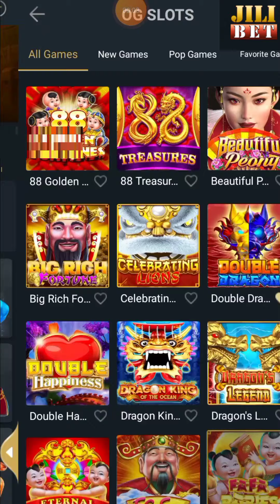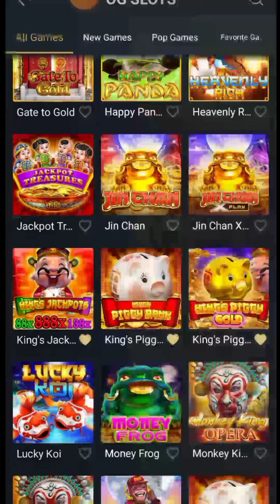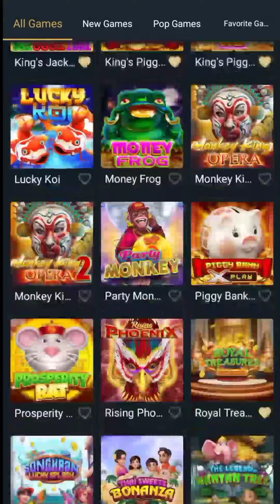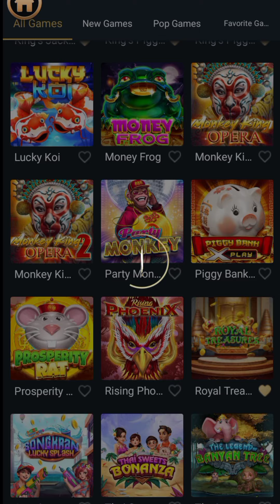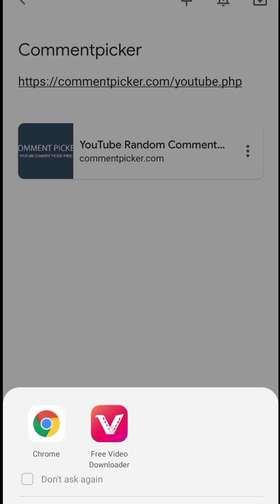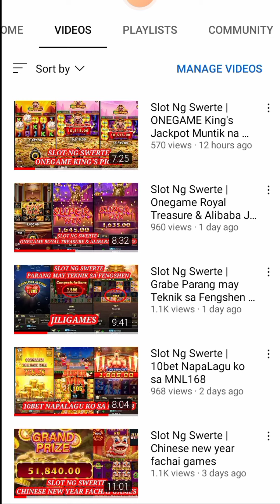Slot Ng Swerte | Fachai Games & Onegame